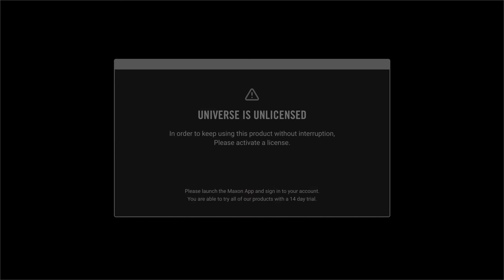Thử Thách Sinh Tồn Tìm Lương Thực Chế Biến Món Ăn - Cuộc Thi Nấu Ăn - Tập 1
Hôm nay mình tổ chức cuộc thi nấu ăn, nhưng để cho cuột thi khó hơn thì mỗi đội phải tự tìm lương thực để chế biến, team mình ko bắt được cá nên chuyển sang bắt chem chép, các bạn theo dõi video xem team mình chế biến món ăn gì từ chem chép nhé!